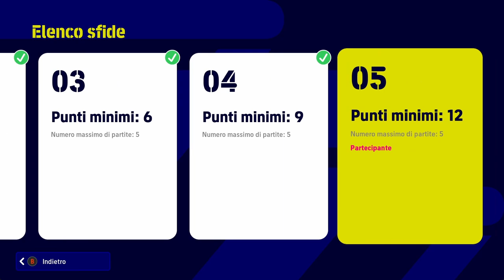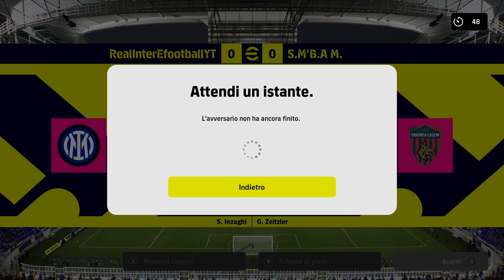Efootball 2023 || CHAMPIONSHIP ONLINE EP 9: UNA VITTORIA VELOCE E UNA SCONFITTA AMARISSIMA!